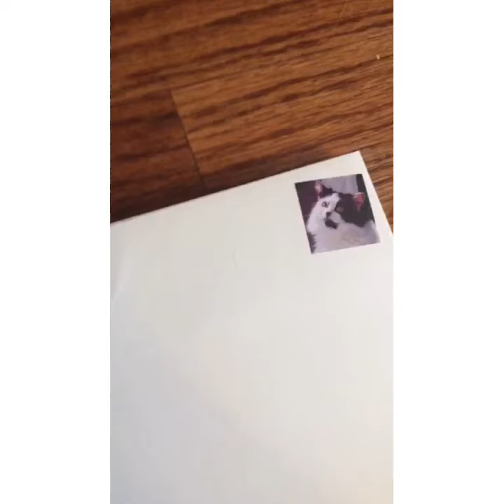Stella writes a letter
0$RjCqcCFQPoN$//- music